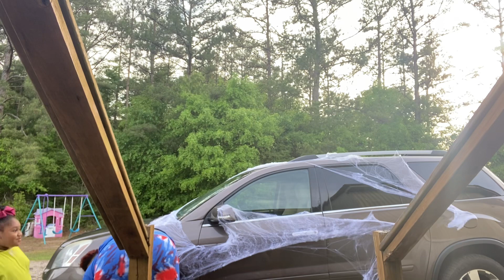I “COVERED” MY MOM’S CAR IN “SPIDER WEBS” TO SEE HER REACTION!!!